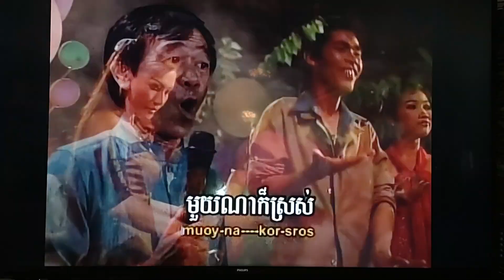February 1, 2024